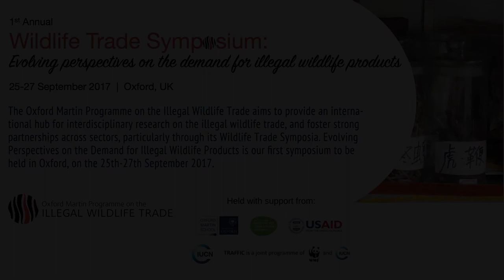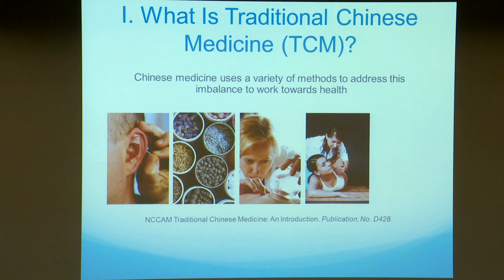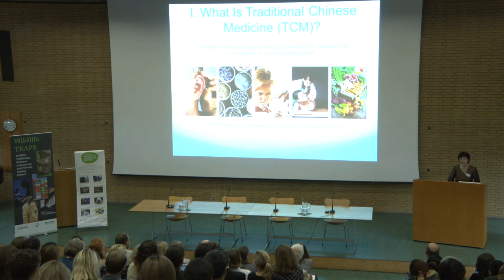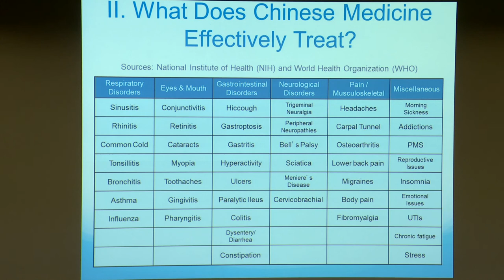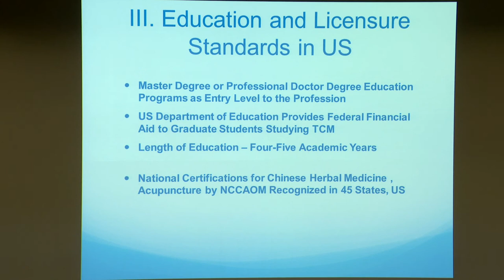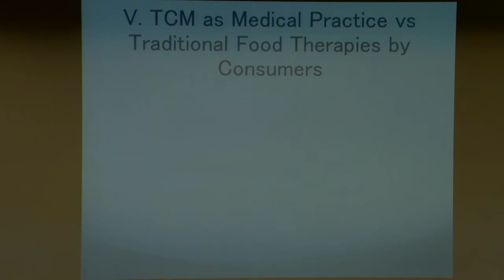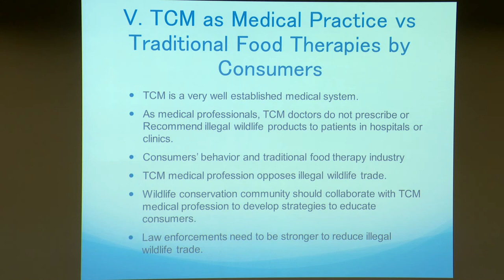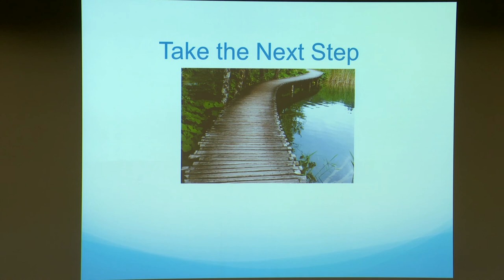Traditional Chinese medicine and illegal wildlife trade: Lixin Huang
Traditional Chinese Medicine (TCM) is an ancient and profound healing art that originated more than 3,000 years ago. It comprises a number of therapeutic practices, among them Chinese acupuncture, herbology, nutrition, Taiji Quan and Qigong. All have long proven efficacy in treating a wide range of disease conditions. At the core of TCM is an understanding that the body, mind and human spirit are integrally connected, and that restoring and maintaining energetic balance are essential to health and well-being. What the Chinese people discovered through practical experience over many centuries is increasing being validated by modern science and medicine. Acupuncture and TCM has been practiced side-by-side with western medicine in China since 1960s. In US, many large hospitals have Chinese acupuncture to treat pain and various medical conditions. According to the World Federation of Chinese Medicine Societies (WFCMS), TCM doctors and practitioners provide medical services to their people in over eighty countries. China’s relationship with medicinal animals and plants spans at least 2,000 years. In ancient times, TCM healers lived in local villages and treated local people with medicinal animals and plants with little to no challenges. However, today, our world has an ever-growing human population with the biggest demand for natural resources yet. Among users of Chinese herbal medicine (the largest component of TCM), there are two major groups of users. The first being patients receiving prescriptions from TCM doctors with medical diagnosis; and the other being consumers purchasing products for traditional food therapies as “nutrition” and/or as gifts from legal and illegal markets without medical advise from TCM doctors. To address the illegal wildlife trade, we need to understand the differences between the two consumer groups and to work together with the TCM medical profession in developing effective strategies to intervene and change consumers’ behaviour.